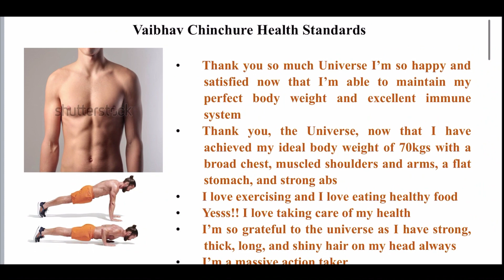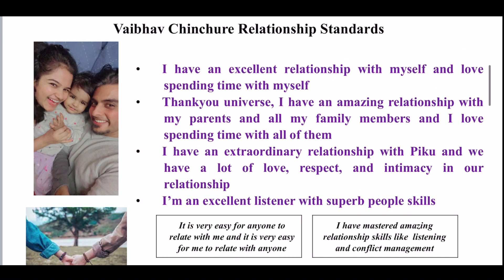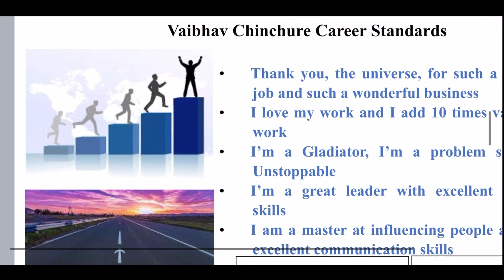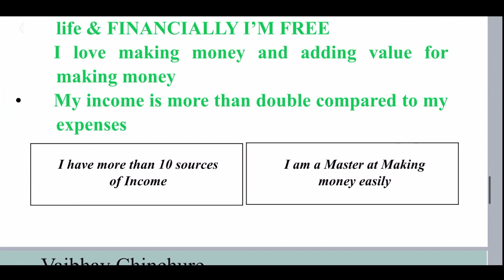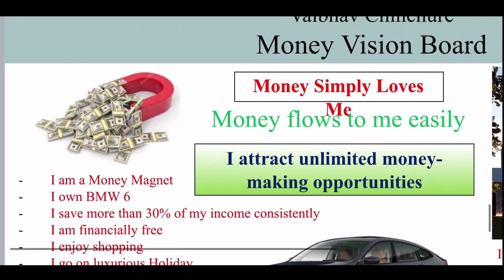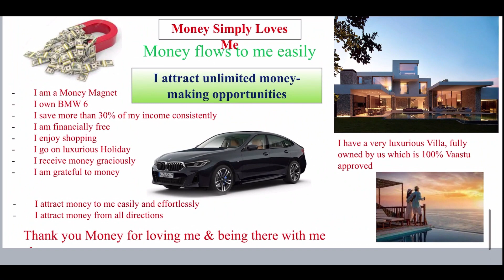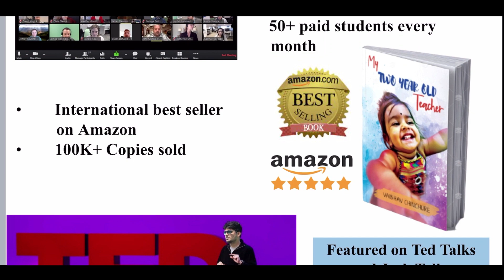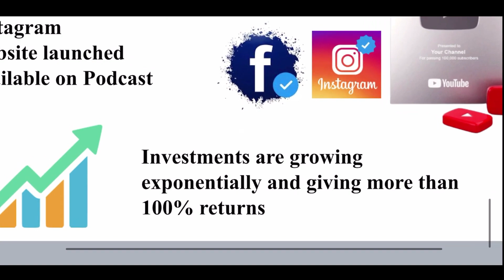Create VISION BOARDS for guaranteed Manifestation. (learn how I attracted my first CAR)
Vision boards is one of the most effective and creative techniques to attract you goals at faster speed. In this video, you will learn, how I attracted my first CAR, Macbook, Apple watch and many more stuffs with the help of vision board.
I have also shared my personal vision boards for year 2023. Enjoy the video.